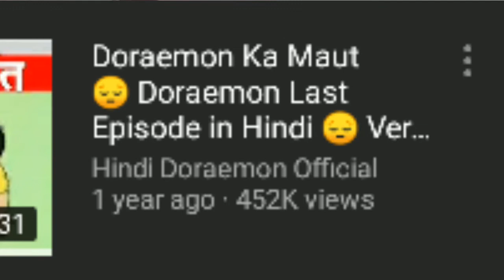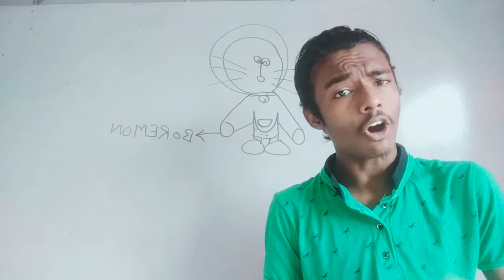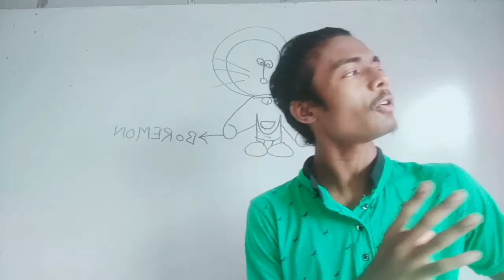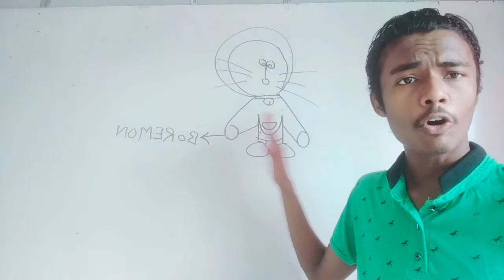RIP DORAEMON 😭 TRIBUTE TO DORAEMON | ABHAY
RIP